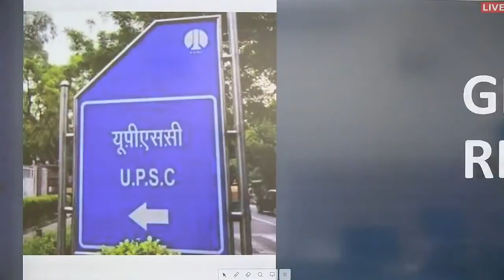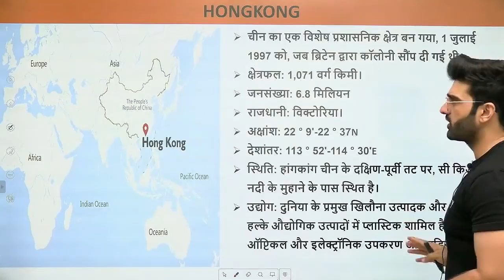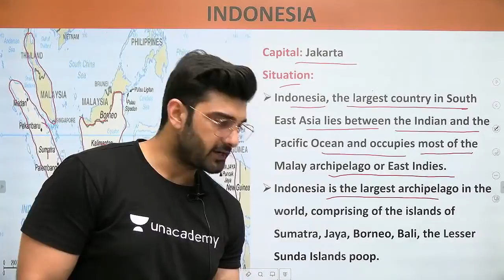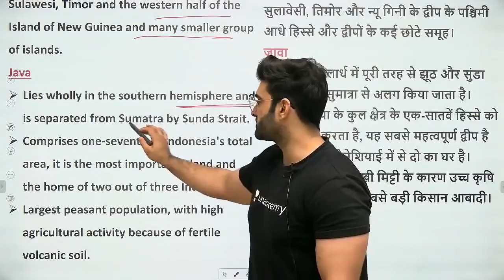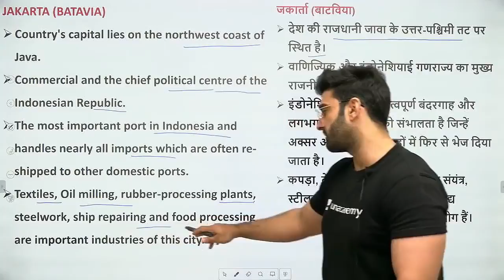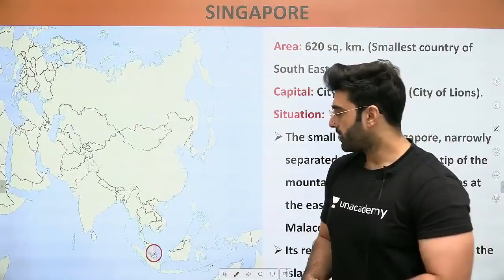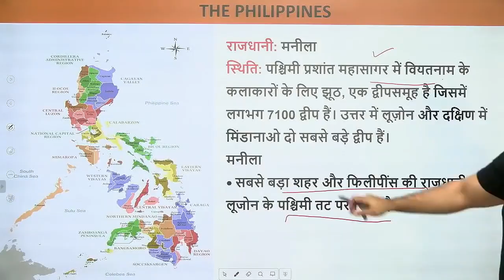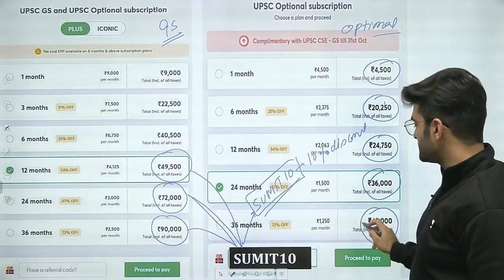UPSC CSE 2020-21 | World Geography By Sumit Sir | Asia (Part -2)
08:00 AM - Current Affairs by Sumit Rathi Sir
09:30 AM - The Hindi Analysis by pankaj Shukla Sir
10:15 AM - The Indian Express Headlines By Praveen Mishra Sir

👉 02:00 PM - Gurukul 2.0 | Ecology & Environment by Sumit Rathi Sir
👉 03:00 PM - Gurukul 2.0 | Economy by Archit Sir
👉 04:00 PM - Gurukul 2.0 | Polity by Pankaj Shukla
👉 05:00 PM - Gurukul 2.0 | Sci-Tech by Abhishek Sir
👉 05:00 PM - Gurukul 2.0 | Sci- Tech by Archit Sir
👉 07:00 PM - Gurukul 2.0 | IR by Praveen Sir
👉 08:00 PM - Gurukul 2.0 | History by Abhishek Sir
👉 09:00 PM - Gurukul 2.0 | Geography by Sumit Rathi
👉 10:00 PM - Gurukul 2.0 | CSAT by Surojit Sir

1. Learn from your favorite teacher
2. One Subscription, Unlimited Access
3. Learn from your favorite teacher
4. Real-time interaction with the teacher
5. You can ask doubts in a live class
6. Limited students
7. Download the videos & watch them offline